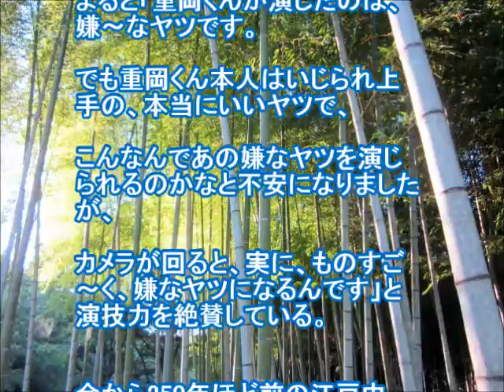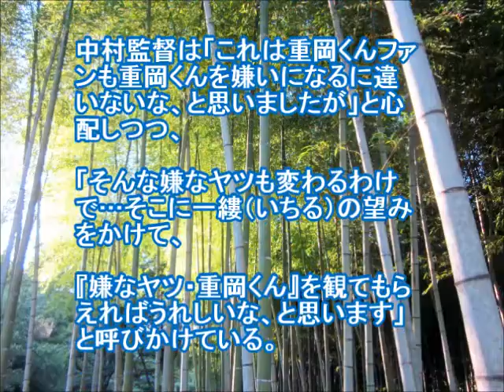ジャニーズWEST重岡大毅、阿部サダヲの息子役で映画出演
人気グループ・ジャニーズWESTの重岡大毅が、映画『殿、利息でござる！』に出演し、阿部サダヲの息子役で嫌なヤツを演じるようだ。